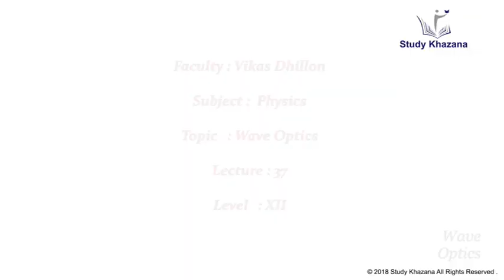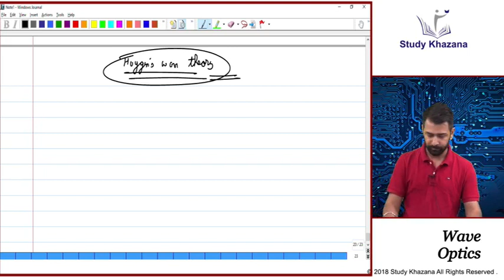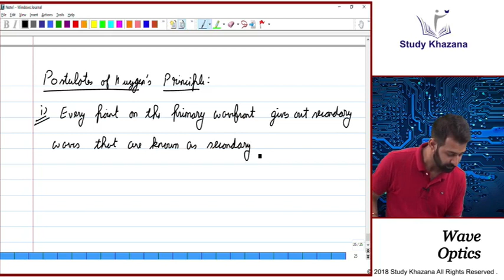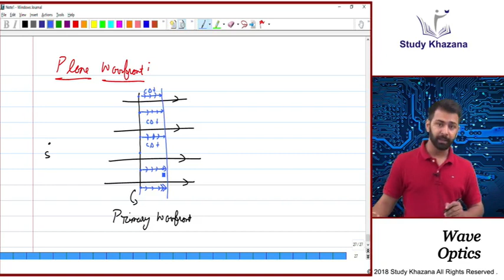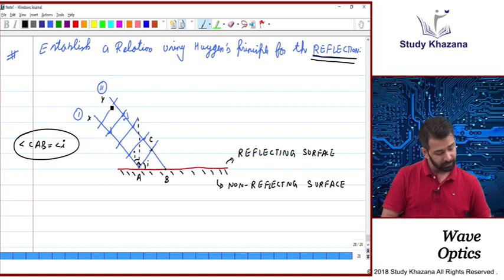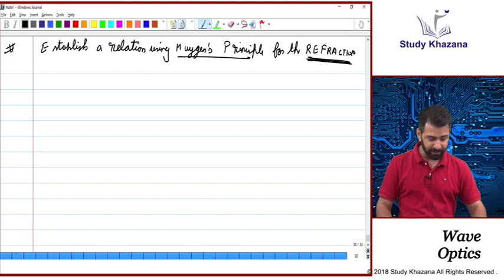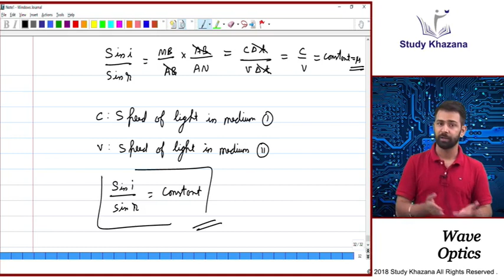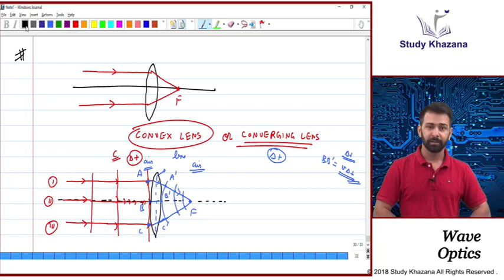WAVE OPTICS CLASS 12 || CHAPTER 10 NCERT || LECTURE 37 || CBSE CLASS 12 PHYSICS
Faculty : Vikas Dhillon
Chapter : 10
Topic : Wave Optics
Lecture : 37